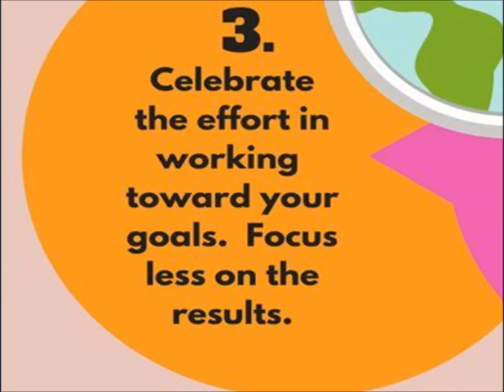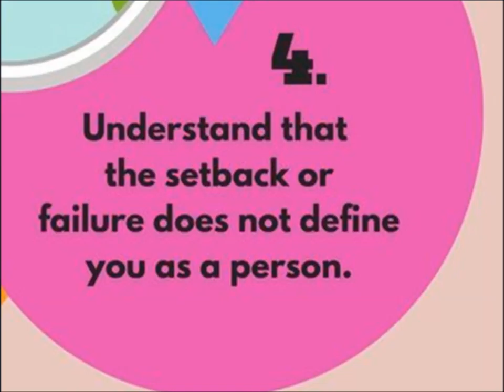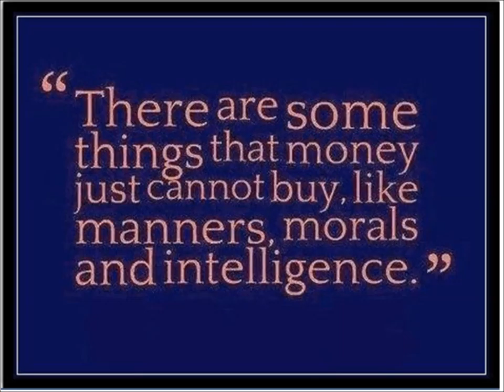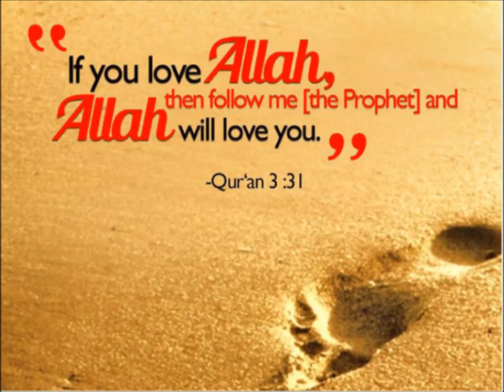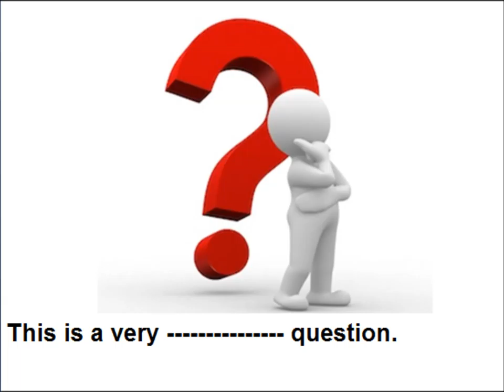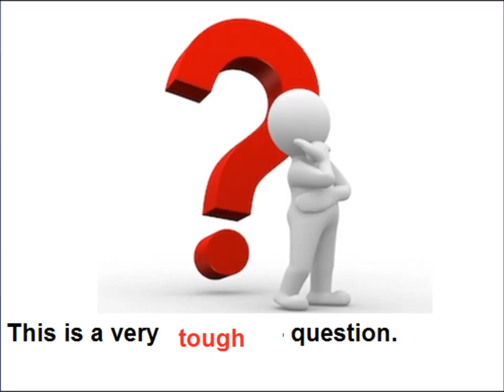Question answers/English in Urdu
comprehension Invention of glass, fill in the blanks for grade 5 kids in urdu